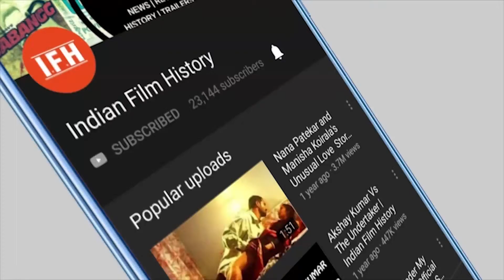प्रभुदेवा के डांस को देख वरुण धवन हुए फ़िदा | IFH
Address:
1/3,Shere Punjab Colony,
Andheri East.
Mumbai 400 093
India.